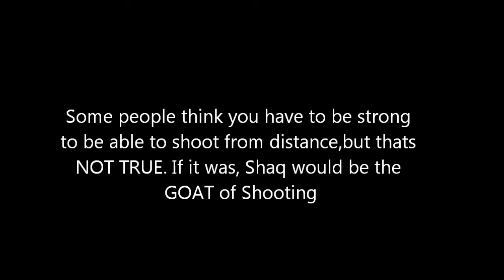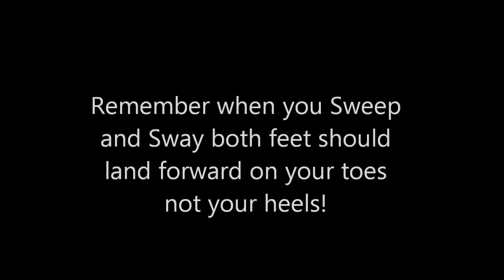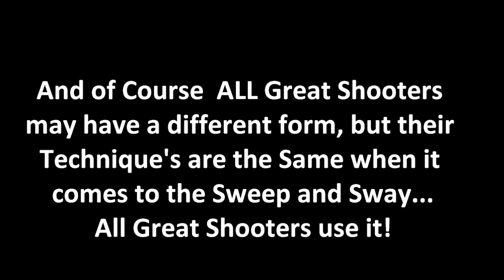How LaMelo Ball Has STEPH CURRY RANGE! (Tips + Secrets)